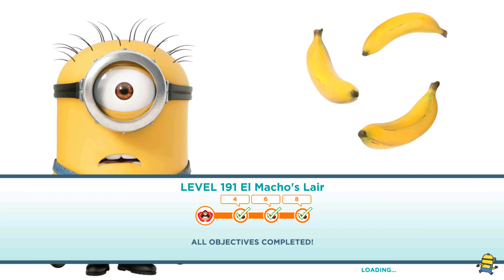Despicable Me 2 Minion Rush: New Minions - Soccer Fan Minion, Peace and Love Minion, Bratt's Out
Despicable Me Minion Rush El Macho's Lair Boss Battle
Despicable Me 2: Minion Rush Haunted Hustle Night 12 -

Race with the Minions in the award winning and fan favorite endless runner, Despicable Me: Minion Rush! Collect bananas as you jump, roll, dodge and scramble against others in fun-filled, fast-paced missions! Run as Carl, Jerry and Dave, get awesome costumes, play exciting mini-games and explore locations inspired by the Despicable Me movies!

Race into Halloween hijinks in the new Despicable Me: Minion Rush update!
- The Halloween Residential Area is here! Celebrate Halloween and perform more despicable deeds than anyone else!
- Dave is wearing two new Costumes this Halloween season! Get the Bride of Frankenstein and Ghost Costumes.
- Collect all of the spooky Toy Spiders, Toy Skulls and Halloween Candy during the new Special Mission: Haunted Hustle.
- Save the Minions from alien abduction by playing the new UFO mini-game.